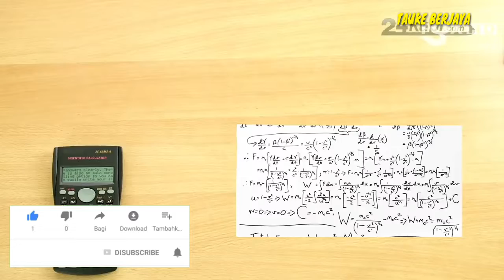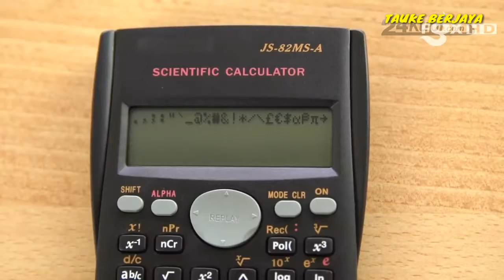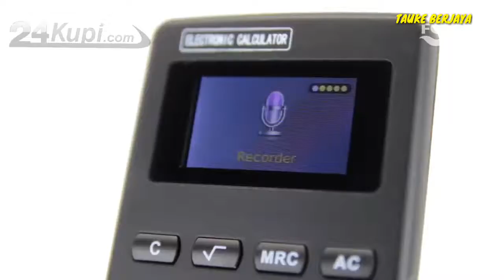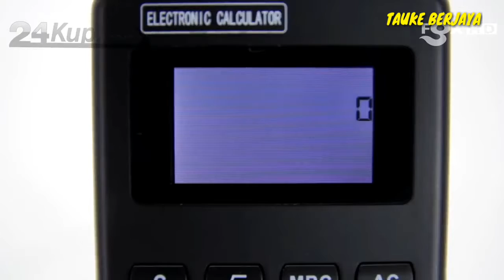4 gajet yang canggih untuk perperiksaan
Di dunia serba moden banyak mereka mengambil peluang mencipta gajet ,gajet ini bukan sahaja dapat diguna dalam pereriksaan namun juga bermanfaat dimasa yang akan datang

NASIHAT TAUKE  :VIDEO INI SEKADAR UNTUK MENAMBAH  PENGETAHUAN SAHAJA,untuk pelajar janganlah mengambil jalan mudah untuk berjaya ,seharusnya kita berusaha terlebih dahulu apa yang manpu ,jika rezeki kita dia maha menberi dan maha berkuasa atas segala sesuatu

👉Tauke berjaya adalah channel youtube yang berkonsepkan fakta menarik,video lucu ,tentang dunia ,cara cara ,misteri dan aneh

IKHLAS YANG BERNAMA :TAUKE BERJAYA

**TERIMA KASIH SAYA UCAPKAN YANG SUPPORT CHANNEL INI**

fakta informasi channelno1,thank youtube ,fakta gajet perperiksaan ,tauke ,berjaya,gajet ,